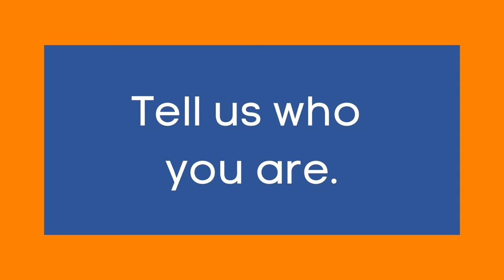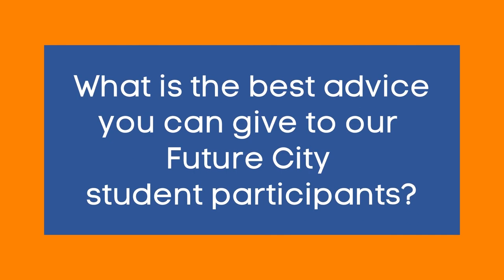Future City Interview with Garr Punnett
Garr Punnett, Chief of Staff at Rheaply talks about his work and the concepts of a circular economy.